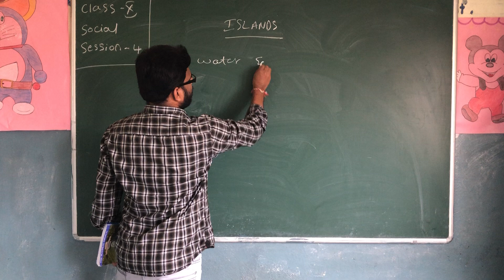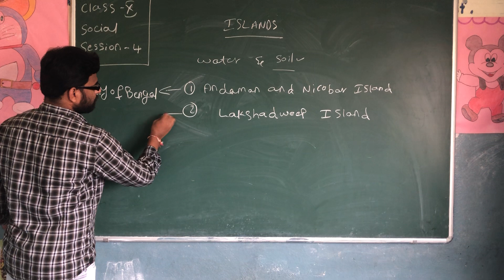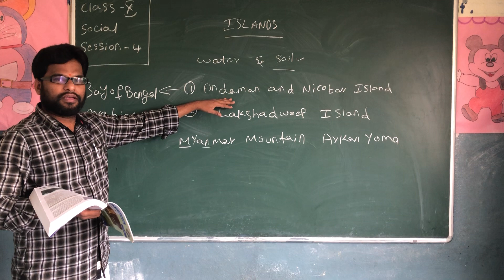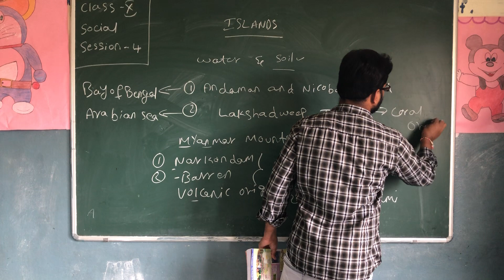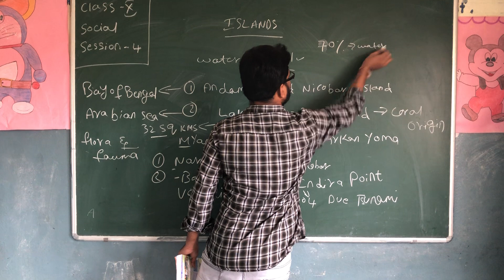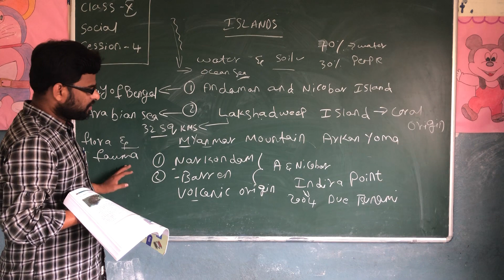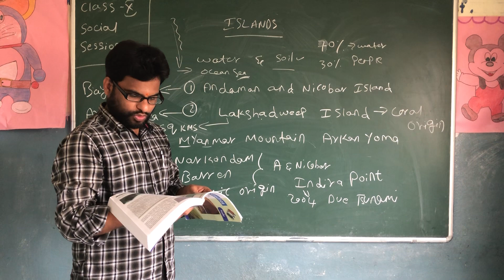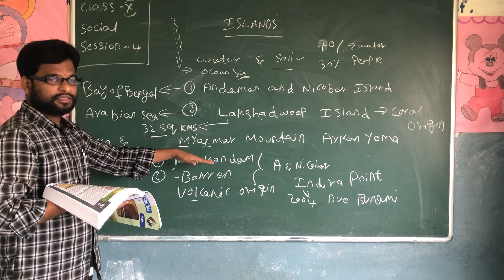10th Social session-4